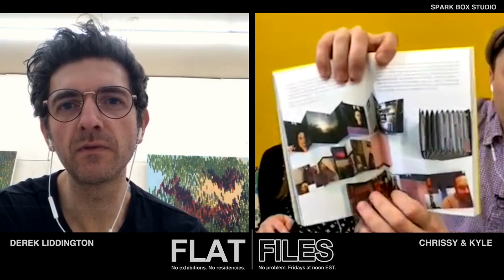Studio Tour with Painter Derek Liddington: Episode 45 Flat Files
Artist Derek Liddington invites us into his painting studio in Toronto, Ontario for a studio tour and discussion about his art practice. We take a deep dive into the struggles of framing art, the process of creating paintings, buying expensive art supplies and how framing has been discussed throughout art history.

Follow Derek’s work on Instagram here @dliddington

TIME STAMPS:
0:00​ What is Flat Files?
8:24  Framing art
15:29 Intro Derek Liddington
15:47 Painting studio tour
19:02 What Derek does if someone likes his art
20:00 Studio supplies
21:11 Text thread for feedback and critique
21:33 How Derek creates work
22:56 Framing and art history
27:14 Work by Charley Young @charleylyoung
33:58 Workshop with Elvira Hufschmid
36:12 Derek’s mark-making practice
53:06 A drawing by Derek’s 10 yr old son
56:55 Work by Manuela Buchting @deerpress
59:44 Handmade book by Derek